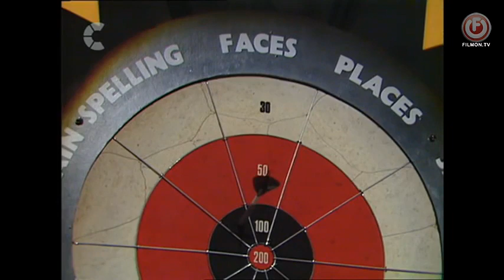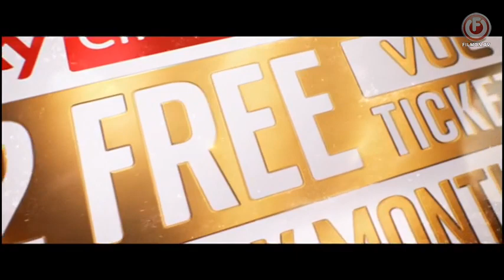Bullseye Series 9 Episode 4